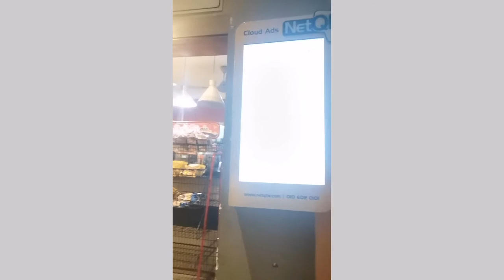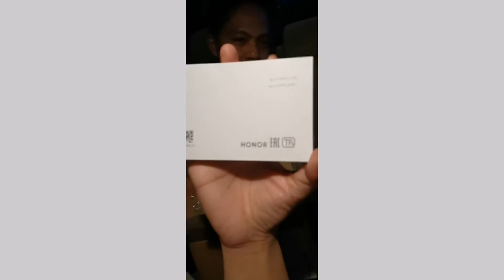Rio's First Travel W/ Us to Kuala Lumpur Malaysia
10 BACKSOUND TERBAIK IKSON ( NCS TRAVEL VLOG )

BEST OF IKSON
( 0:00 ) 1 - Do It ( link download )

( 2:33 ) 2 - New Day ( link download )

( 5:48 ) 3 - All Night ( link download )

( 8:49 ) 4 - Anywhere ( link download )

( 11:49 ) 5 - Fresh ( link download )

( 14:59 ) 6 - Lights ( link download )

( 18:19 ) 7 - Paradise ( link download )

( 22:12 ) 8 - Alive ( link download )

( 25:22 ) 9 - Blue sky ( link download )

( 28:02 ) 10 - Voyage ( link download )

     Gianatic's